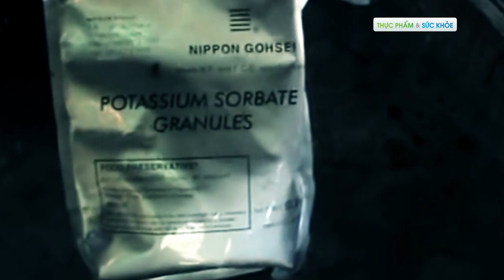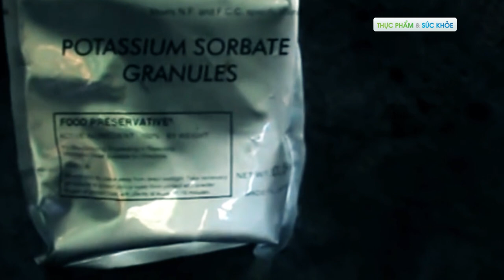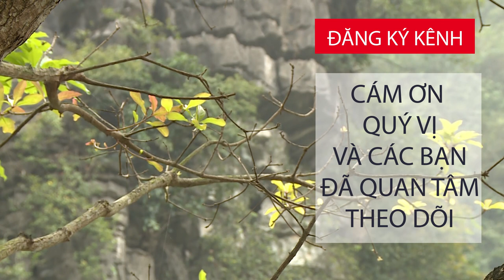Cận cảnh quy trình "phù phép" phổi lợn thành "thịt bò khô" siêu rẻ | TPVSK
TPVSK | Thịt bò khô có thể là món quà cũng có thể là món ăn khoái khẩu trên bàn nhậu không thể thiếu của nhiều người. Vị ngon của thịt bò và vị mặn của gia vị kèm theo một ít vị cay của ớt khi hòa quyện vào chắc chắn làm nhiều người không thể rời khỏi khi đã ăn. Tuy nhiên, người tiêu dùng có thể dễ dàng tìm thấy những loại thịt bò khô với giá chỉ nhỉnh hơn thậm chí là ngang ngửa với giá 1 ký thịt bò tươi. Một câu hỏi đặt ra, tại sao những loại khô bò này giá lại rẻ như vậy? Vậy thịt bò khô này được làm từ gì? Thông tin chi tiết ra sao mời quý vị cùng theo dõi ngay sau đây.

2. Mẹo hay cho bà nội trợ
3. Phân biệt thực phẩm sạch và bẩn